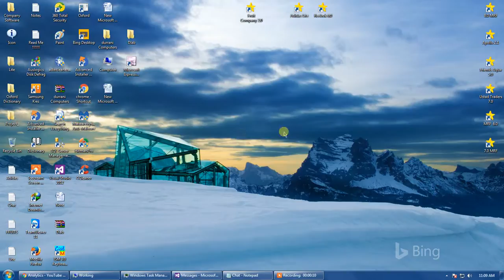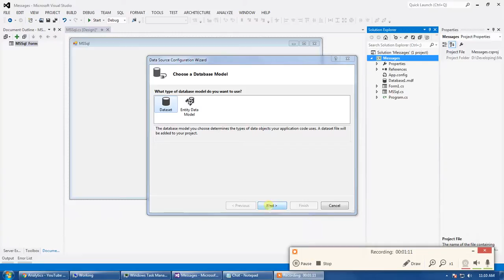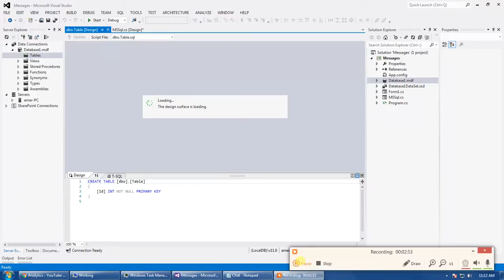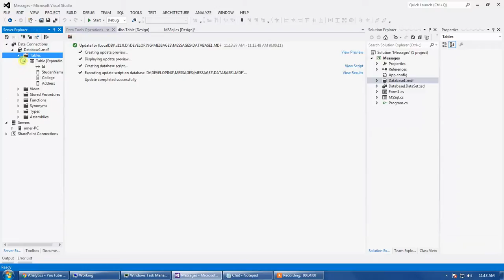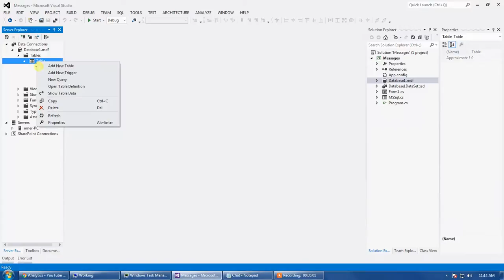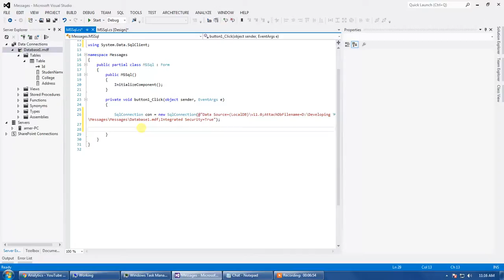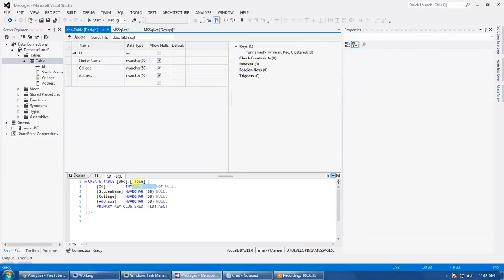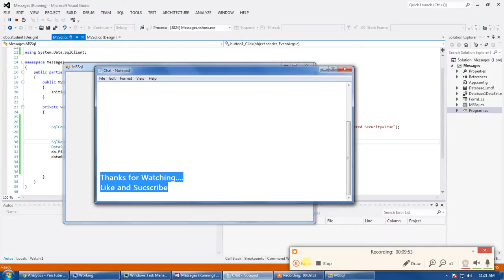C# .NET CONNECTIVITY WITH LOCAL MS SQL SERVER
C# .NET CONNECTIVITY WITH LOCAL MS SQL SERVER FROM VISUAL STUDIO